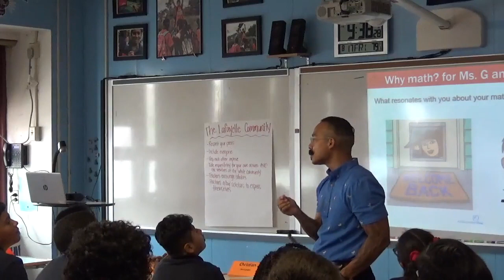First Day of Math with Mr. Vasquez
On the first day of Math, Mr. Vasquez shares why he loves to teach math.